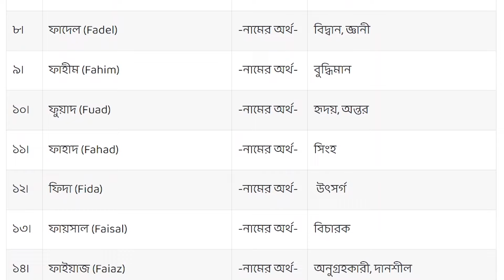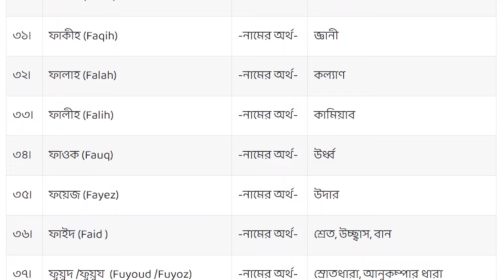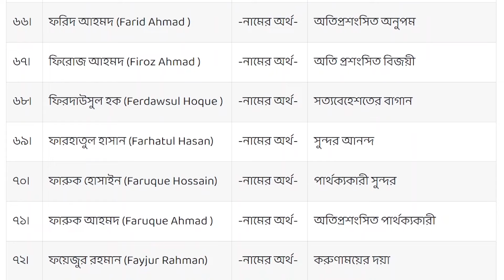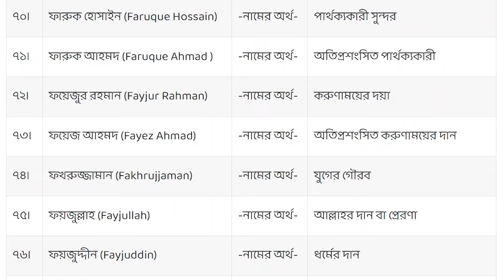F Diye Cheleder Islamic Name - ফ দিয়ে ছেলেদের ইসলামিক নাম অর্থসহ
F Diye Cheleder Islamic Name - ছেলেদের ইসলামিক নাম অর্থসহ | Islamic Names for Boys

Description:

Discover meaningful Islamic names for boys starting with the letter 'F' in this enlightening video! If you're on the lookout for strong and impactful names with deep significance, you're in the right place. We've curated a comprehensive list of Islamic names that begin with the letter 'F,' each accompanied by its beautiful meaning.

F Diye Cheleder Islamic Name Bangla
ছেলেদের ইসলামিক নাম (Islamic Names for Boys)
F দিয়ে ছেলেদের ইসলামিক নাম অর্থসহ (Islamic Names for Boys Starting with 'F' and Their Meanings)
F অক্ষর দিয়ে ছেলে শিশুর নাম (Names for Boys Starting with the Letter 'F')
ছেলেদের ইসলামিক নাম অর্থসহ (Meaningful Islamic Names for Boys)
Each name in this collection holds a unique story and carries the essence of Islamic heritage and values. From names that signify bravery and leadership to those that symbolize kindness and wisdom, these names offer a world of inspiration for your child's identity.

Are you expecting a baby boy or simply interested in enriching your knowledge of Islamic names? Join us on this journey as we explore the diverse meanings and historical significance behind each name.

Don't miss out on the chance to bestow your child with a name that resonates with your faith and culture.